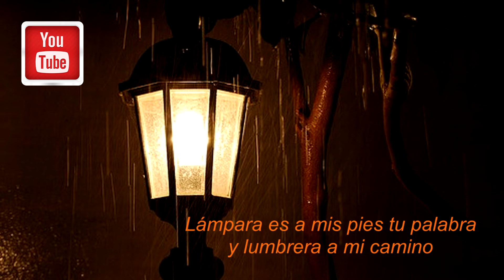EL CARNAVAL *mentiras y verdades*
El carnaval es una fiesta pagana de origen incierto,  se difunde en las redes un significado inecistente que aqu{i lo dejo bien claro a la vez que dejo un analisis de estas fiestas. Descubre las mentiras y verdades que existen en estas celebridades, como siempre decimos es importante tener conocimiento del significado y origen de estas fiestas paganas, para que como cristianos no caigamos en engaños o peor aún en transgresión u ofensa a nuestro Señor. deja tu opinión en la caja de comentarios.